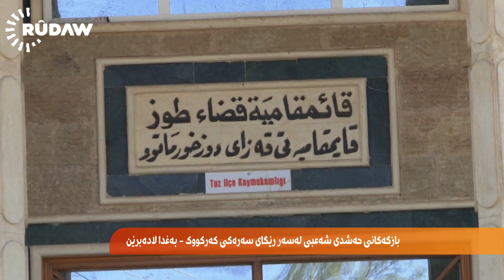بازگەكانی حەشدی شەعبی لەسەر رێگای سەرەكی كەركووك-بەغدا لادەبرێن